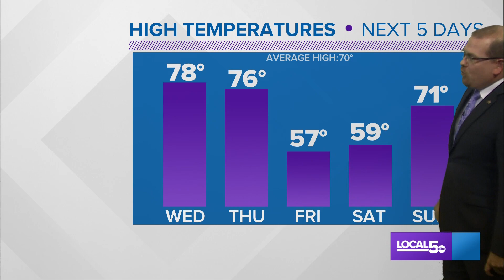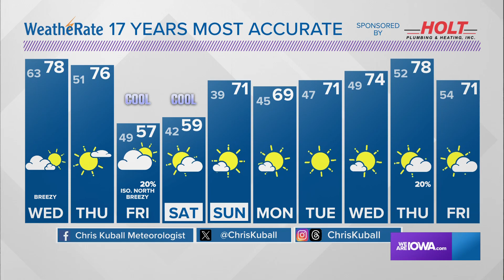Showers and storms push in from the west overnight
This marks the start of a drop in temps towards the weekend